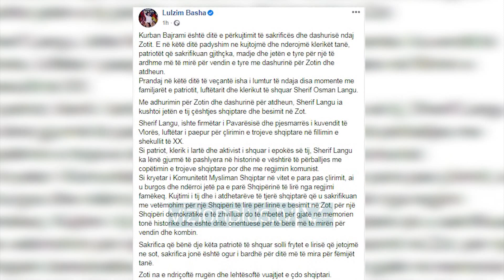Meta uron besimtarët: Harmonia fetare, shembull - News, Lajme - Vizion Plus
Presidenti Meta zgjidhi t’i urojë besimtarët myslimanë për festën e Kurban Bajramit nga Kryegjyshata Botërore e Bektashinjve.I shoqeruar nga drejtuesit e komuniteteve te tjera fetare në vend, Meta vuri në dukje harmoninë fetare duke nënvizuar se ajo është një shembull që duhet ndjekur edhe nga klasa politike.“Uroj që edhe politika të mësojë dhe të marrë këtë shembull, të frymës së bashkëpunimi, mirëkuptimi për interesat e qytetarëve. Jam i sigurt që populli do udhëhiqet nga kjo harmoni që bëjnë këta udhëheqës, për të edukuar të rinjtë me vlerat më të mira njerëzore. Një ditë e rëndësishme sot për t’u angazhuar së bashku për atë qëllim objektiv madhor që ka populli ynë për të realizuar bashkimin drejt drejtë BE-së. Që tërheqim këtë pengesë sa më shpejt që mos ikin më të rinjtë, por të kthehet kush ka ikur. Ashtu siç shprehu besimin e tij Papa Françesku që shqiponjat do të kthehen në folenë e tyre”, tha Meta.Më herët, Kryeministri Edi Rama përmes një postim në rrjetet sociale ka uruar besimtarët për festen e Kurban Bajramit. Edhe lideri i opozitës, Lulzim Basha në mesazhin e tij u shpreh se kjo festë është dita e përkujtimit të sakrificës dhe dashurisë ndaj Zotit.